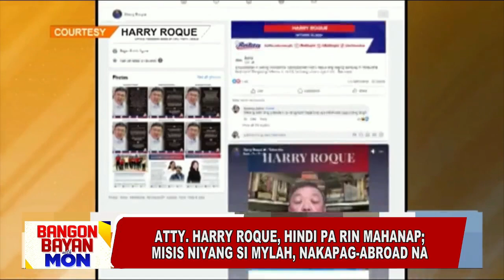Roque, hindi pa rin mahanap ng mga awtoridad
Hindi pa rin mahanap ng mga pulis si Harry Roque kahit na active siya sa social media. Ang kaniyang misis naman, nag-abroad na raw ayon sa mga awtoridad.